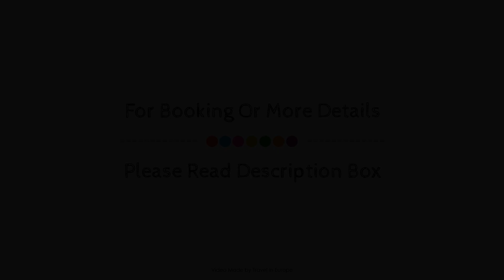Residence Pierre & Vacances Les Gemeaux, La Plagne, France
About Property:
Résidence Pierre & Vacances Les Gémeaux is a popular choice amongst travelers in Belle Plagne, whether exploring or just passing through. Both business travelers and tourists can enjoy the hotel's facilities and services. Facilities for disabled guests, family room, elevator are there for guest's enjoyment. Some of the well-appointed guestrooms feature heating, telephone, television, kitchenette, refrigerator. Entertain the hotel's recreational facilities, including skiing. Résidence Pierre & Vacances Les Gémeaux combines warm hospitality with a lovely ambiance to make your stay in Belle Plagne unforgettable.
Searching For
1. Residence Pierre & Vacances Les Gemeaux - La Plagne
2. Residence Pierre & Vacances Les Gemeaux - La Plagne Virtual Tour
3. Residence Pierre & Vacances Les Gemeaux - La Plagne Rooms
4. Residence Pierre & Vacances Les Gemeaux - La Plagne Amenities
5. Residence Pierre & Vacances Les Gemeaux - La Plagne Videos
6. Residence Pierre & Vacances Les Gemeaux - La Plagne Offers
7. Residence Pierre & Vacances Les Gemeaux - La Plagne Deals
Audio Credit:
Track Title: Reasons To Hope
Artist: Reed Mathis